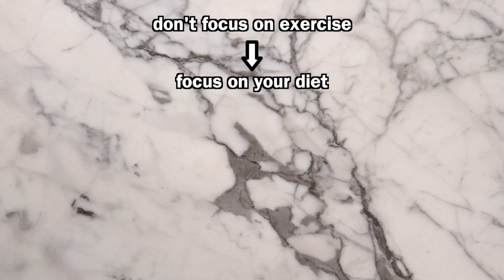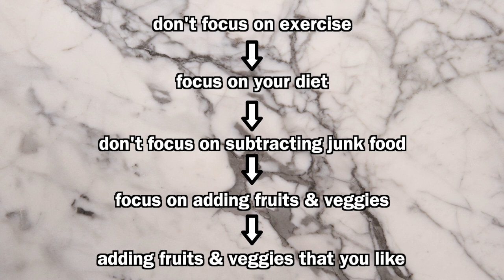how to lose the baby weight fast & get your pre-baby body back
how i lost the baby weight fast & got my pre-baby body back… now if I could get my pre-baby life back…

I mean you kind of have to lose your weight slowly everywhere, you can't target your belly, stomach, body, face but I gotta add these keywords to optimize that sexy sexy search engine soo... gotta mention the sweet spots hahaha.

7:25- tips for non-moms to losing weight

Please be nice in the comments, lol. If you’re trying to hurt me, you will succeed.

Aliexpress, beige workout set

~~EQUIPMENT
📷 Canon EOS 700D

** bitly doesn’t shorten aliexpress links, excuse how uggos it looks. I still wanted to put it in so you could browse the affordable, but really-long-shipping-time of aliexpress products 😛